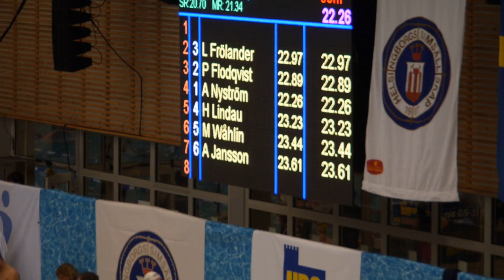AN + PF 50fr försök SM 2015 25m